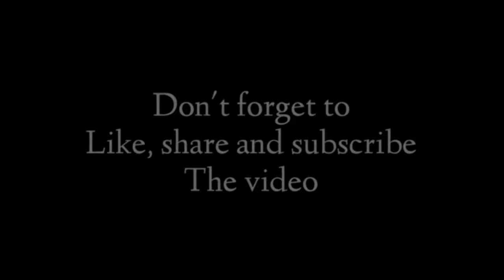SEE YOU Guys👽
Jonny gaming
flame r
ruk Ff
Justin Ff
Only One Gaming

Video player
Play video
Previous video
Next video
0 minutes 50 seconds elapsed of 2 minutes 9 seconds
0:50
 / 2:09
0 minutes 50 seconds of 2 minutes 9 seconds
Drag handle
Description
Close

©️ Copyright : We allow to make reaction videos but the video must remain branded under Only One Gaming FF (with our channel link) in the description box.